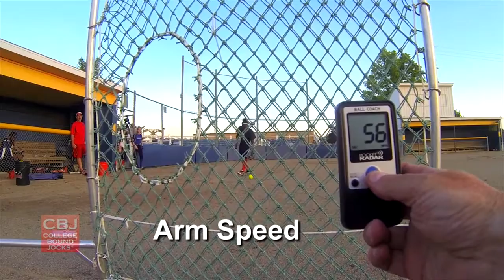Jazzmaine Hammond 2017